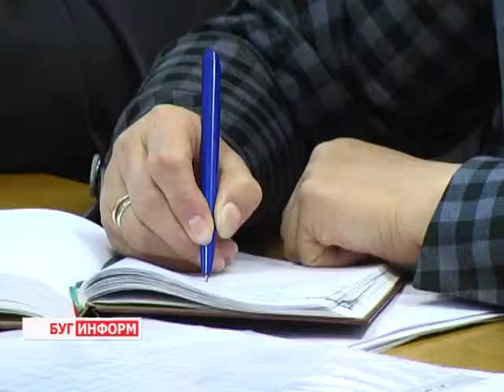2014-02-03 г. Брест Телекомпания "Буг-ТВ". Коллегия КГК по результатам проверки КБО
Коллегия КГК по результатам проверки  КБО населения Брестской области
Сотрудники  Комитета госконтроля Брестской области проверили комбинаты бытового обслуживания населения. На совещании были подведены итоги    проведенного мониторинга, указаны просчеты и недоработки некоторых районных руководителей отрасли, а также совместно вырабатывались решения, которые помогли бы  болевые точки ликвидировать.
 Особый упор -- на  бытовое обслуживание сельского населения.  Глава регионального  комитета госконтроля подчеркнул, что работать  в новых экономических условиях необходимо по-новому.  С этим мнением согласились и все участники прошедшей коллегии.